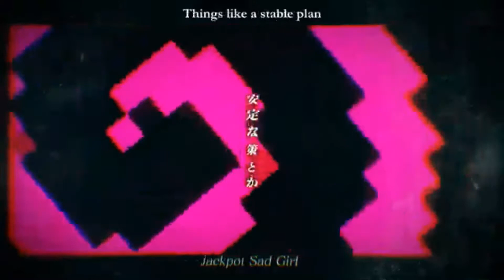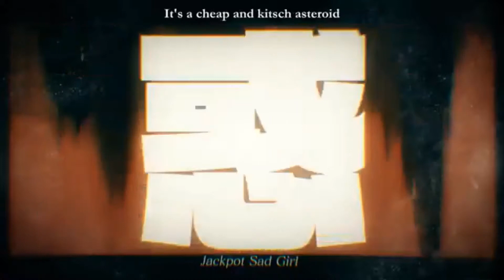【 Kagamine Len / 鏡音レン 】ジャックポットサッドガール (Jackpot Sad Girl)【 Vocaloid Cover 】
ust by : 心汰m

One of my fav proseka song hhh

also yes this is re-uploaded bc i messed up the timing, although i can't say i perfected it since it's only 5 am here and i have not... sleep...